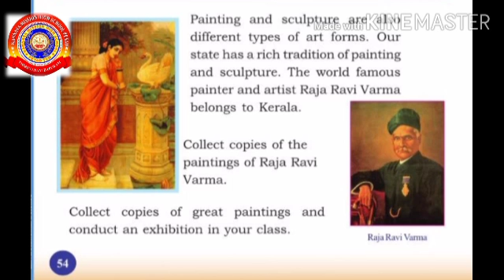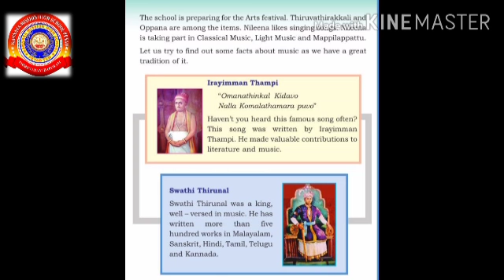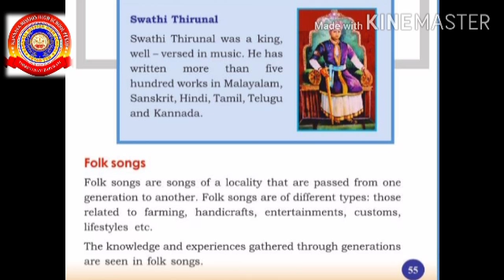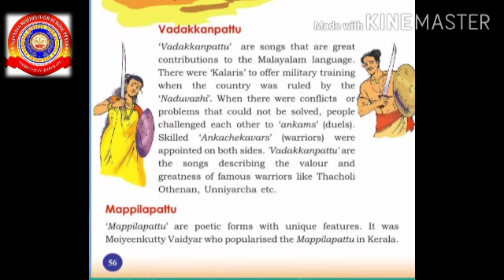KRSMA#Standard 4 EVS Part 5 Chapter 5 Land Of Arts.